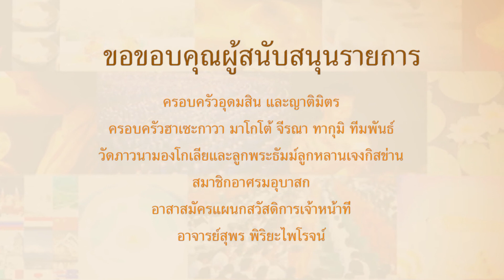620306 ข้อคิดรอบตัว 420 ตอน เส้นบางๆของความเป็นอัจฉริยะ